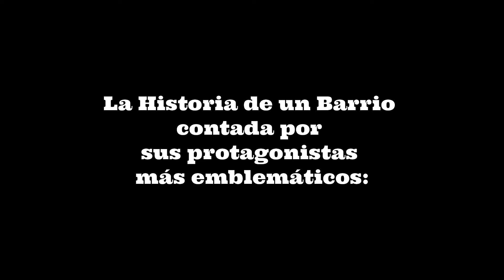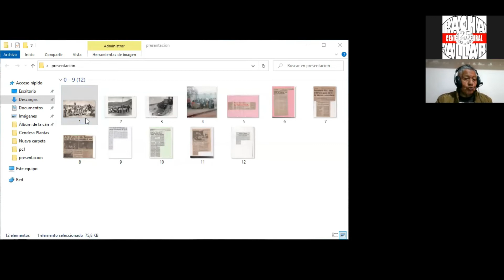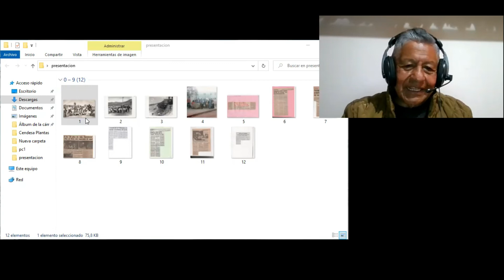CON FUERZA Y MUSICA CON ANGEL CENTENO (Promocional)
Míranos y escúchanos todos los domingos al mediodía a partir del 06 de junio del 2021 por: La Ferroviaria Un Barrio de Altura @ferroviariok